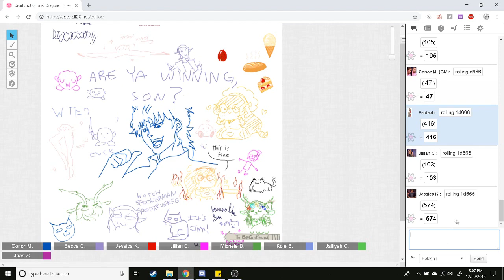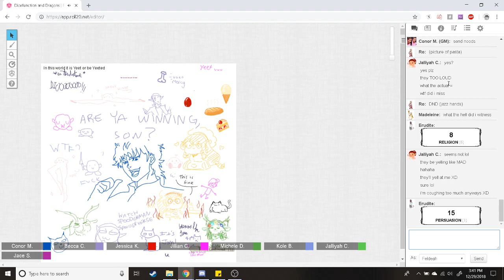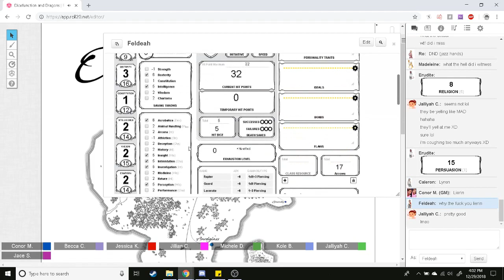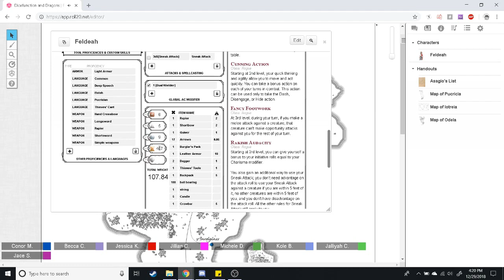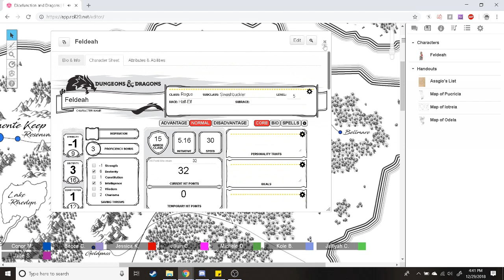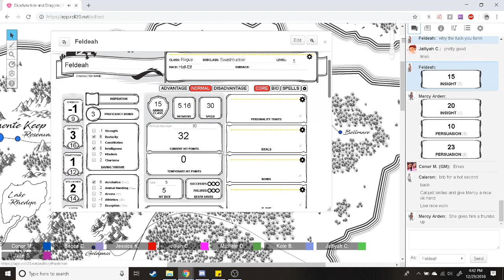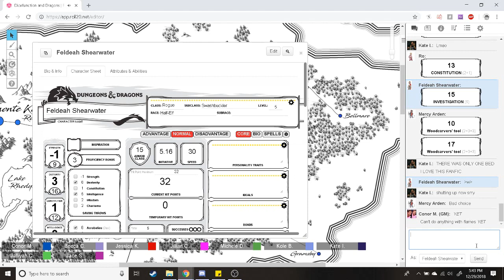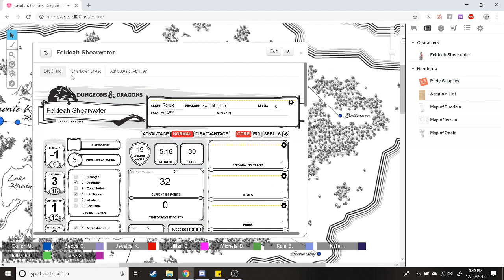Dicefunctional -- Session 14: This Means War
WE ARE NO LONGER UPLOADING DND SESSIONS TO THIS CHANNEL OR STREAMING TO MY PERSONAL TWITCH.

Catch sessions live at 3pm CST/4pm EST on most Saturdays